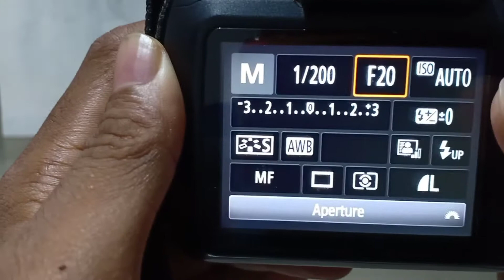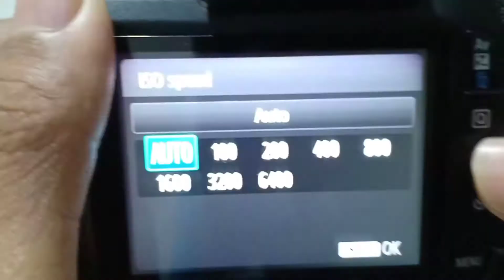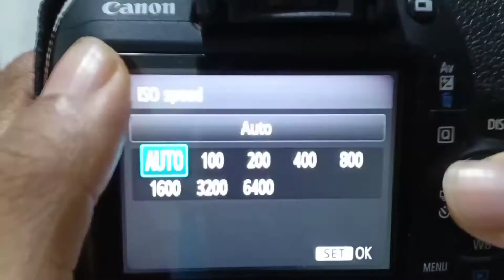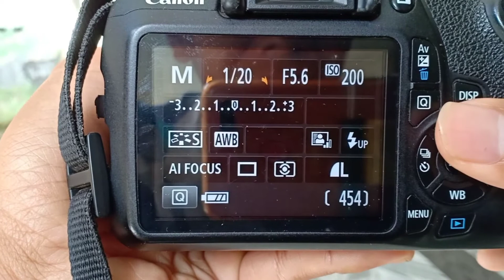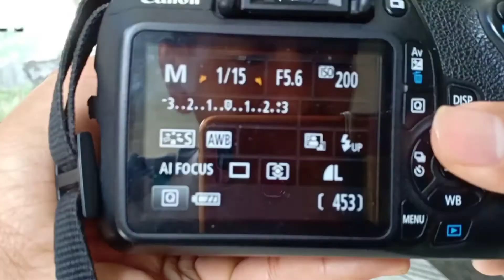Pengertian Segitiga EXPOSURE